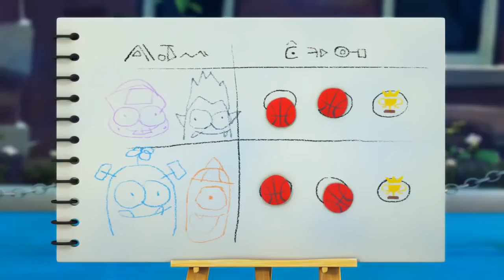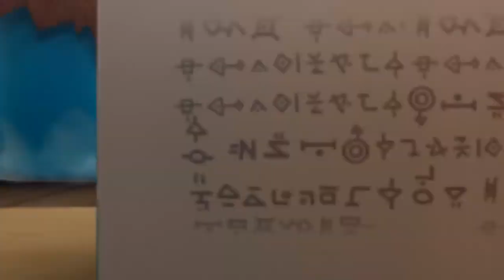Funny Animated Cartoon | Who Needs Dentist?! | 스푸키즈 | Cartoons For Kids | Kids Movies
Spookiz | 스푸키즈 | Funny Cartoon For Children | Full Episode